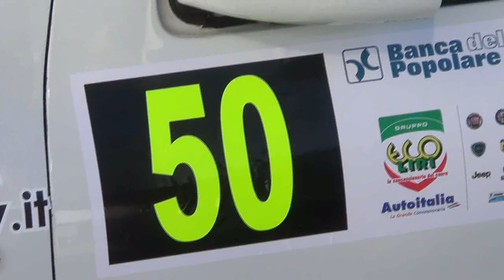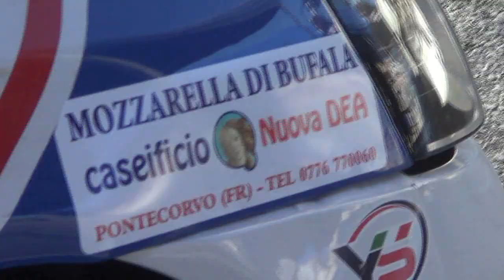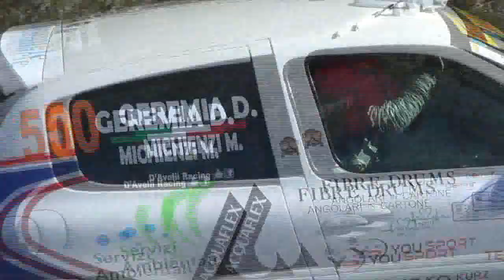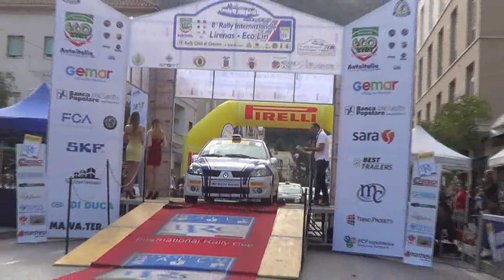MICHIENZI MARCO-GEREMIA DAVIDE esterne 8° RALLY LIRENAS 2018 BY TOP VIDEO